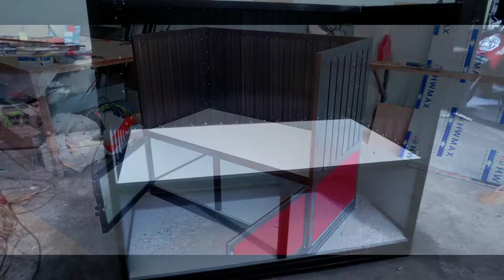Rak Kompor Aluminium Anti Panas Cocok Untuk Rumahan ataupun Outdoor Bisa Dicuci lagsung bersih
Rak Dapur